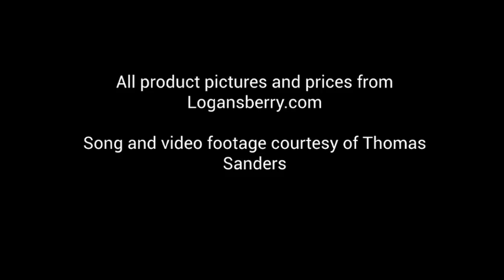My Crofters Commercial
My own little commercial I made for the Crofter's Organic Logan's Berry Jam.